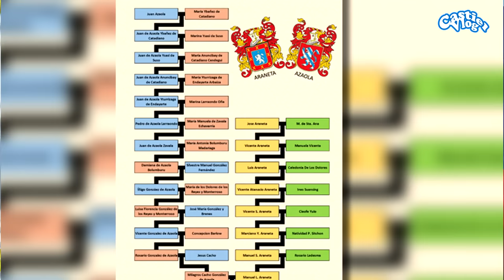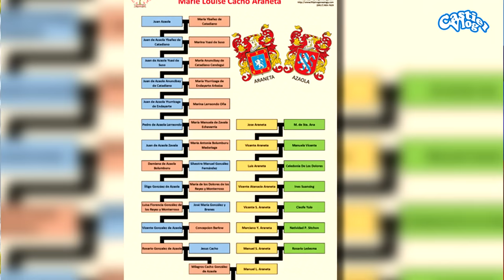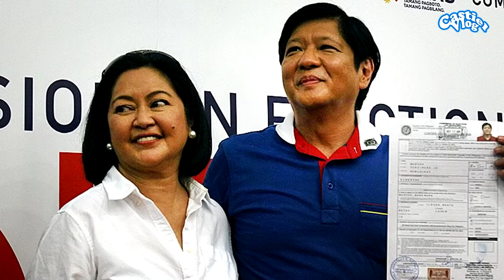SINO SI LIZA ARANETA MARCOS?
Marie Louise "Liza" Araneta Marcos is a Filipina lawyer, academic, and first lady of the Philippines. She is the wife of Bongbong Marcos, the 17th president of the Philippines.

Source: Wikipedia, Google

Narrator:
Alexander Castiel Leonen